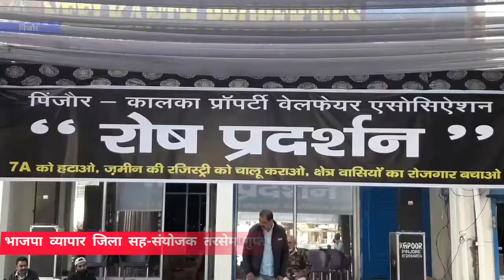भाजपा नेताओं ने मुख्यमंत्री का दिया भरोसा।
सिटी न्यूज।
     पिंजौर में प्रदर्शनकारियों के पास पहुंचे भाजपा जिला स्तर के नेतागण।